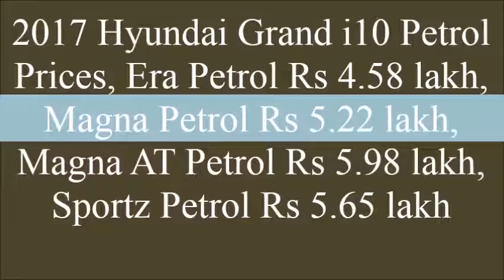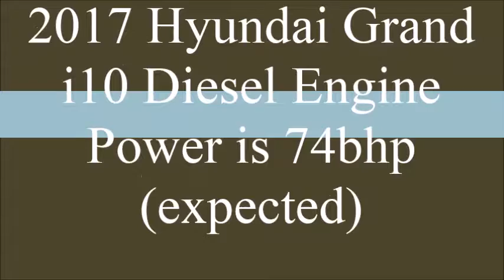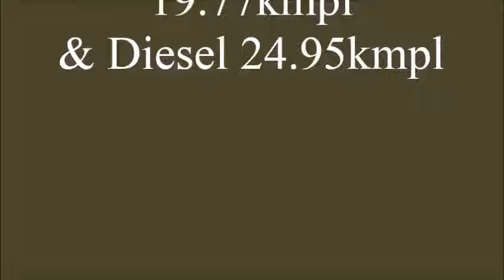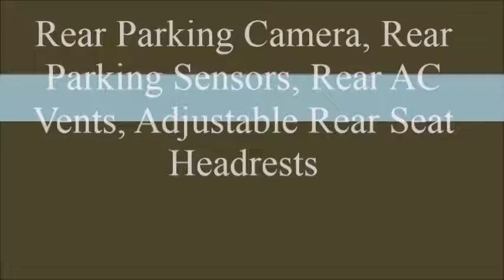2017 Grand i10 Facelift India With All New Specifications